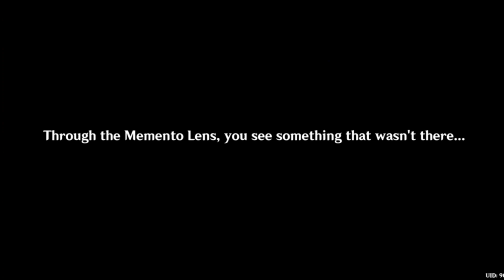Araumi Deep Well Puzzle